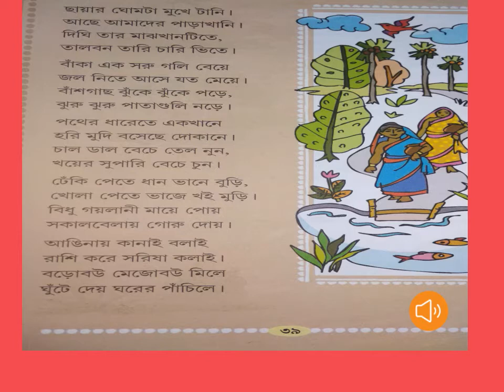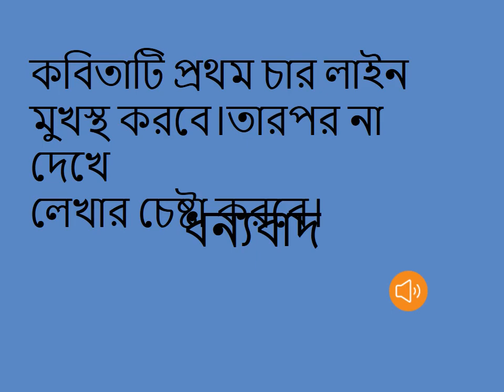CLASS 1 /BENGALI/ছায়ার ঘোমটা মুখে টানি